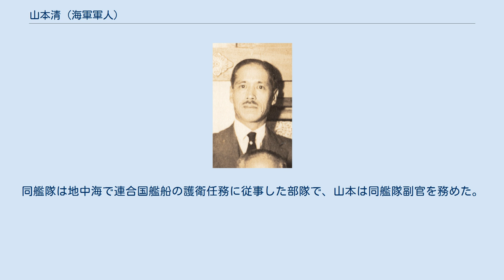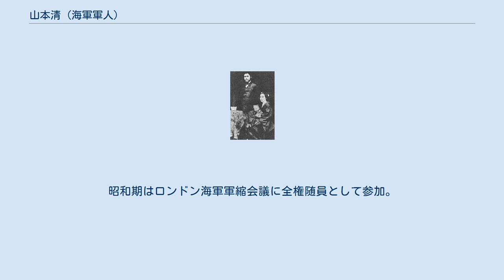山本清 (海軍軍人)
山本 清（やまもと きよし、1883年（明治16年）12月17日 - 1960年（昭和35年）7月5日）は、日本の海軍軍人、政治家、華族。
貴族院議員、伯爵。
位階勲等は1944年（昭和19年）時点で従三位勲三等。
 父山本権兵衛 母山本登喜子 実父は海軍大将・山本権兵衛でその長男。
妻は海軍主計大佐・平井七三郎の長女マサ子。
義兄に財部彪、山路一善、義弟に上村彦之丞の嗣子従義、松方正義の八男・乙彦がいる。
長女は中南米に詳しく、キューバのカストロ議長とも面識があった満喜子。
満喜子の夫清二（旧姓阿部）は山本家の婿養子となるが戦病死し、山本家は衛（石川島播磨重工勤務）が継承した。
三女の登茂子は朝吹常吉の四男・四郎の妻。
古賀峯一、住山徳太郎、平田昇らが同期生である。
1907年（明治40年）少尉任官。
大尉時代に語学研究のため英国留学。
第一次世界大戦では「出雲」分隊長として出征。
「出雲」は当初遣米枝隊に属して北米での通商保護にあたり、のち第二特務艦隊に編入された。
同艦隊は地中海で連合国艦船の護衛任務に従事した部隊で、山本は同艦隊副官を務めた。
その後軍令部出仕、第一遣外艦隊副官、横須賀海兵団副官を経て、1923年（大正13年）予備役編入となる。
昭和期はロンドン海軍軍縮会議に全権随員として参加。
外務省に嘱託として籍をもち、1933年（昭和8年）父の死去により翌年1月に襲爵。
1939年（昭和14年）7月には貴族院伯爵議員に互選され、研究会に所属し1946年（昭和21年）5月8日まで在任した。
 『5年7月1日任務実行に関する件』 (ref:C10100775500) 『軍艦出雲戦時日誌 大正6年』(ref:C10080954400) 『第二特務艦隊職員名簿』(ref:C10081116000)